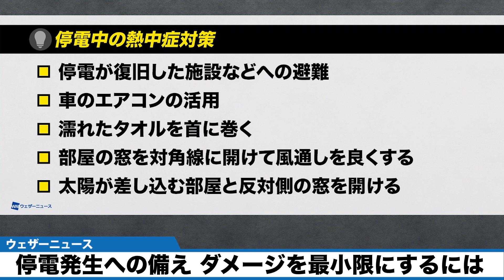台風11号は沖縄に接近 停電発生への備え ダメージを最小限にするには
猛烈な勢力の台風11号が、夕方から夜にかけて沖縄本島に接近する見込みです。

暴風が吹き荒れて、広い範囲で停電が発生するおそれがあります。停電が長引くと生活に大きなダメージが生じるため、あらかじめ対策をしておくと安心です。